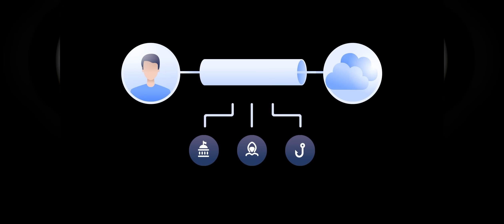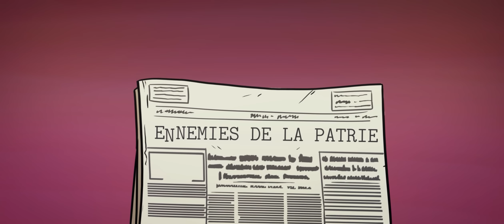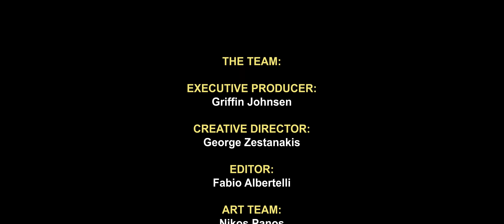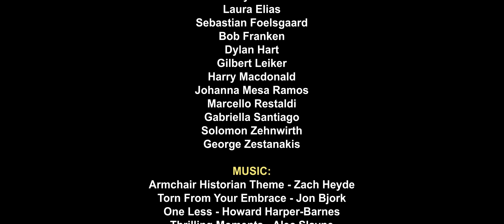The Forgotten Axis Puppet: Vichy France | Animated History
Sources:
Adelman, Jonathan R. Hitler and His Allies in World War II. London: Routledge, 2007.
Carroll, David. "What It Meant to Be "A Jew" in Vichy France: Xavier Vallat, State Anti-Semitism, and the Question of Assimilation." SubStance 27, no. 3: 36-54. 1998. doi:10.2307/3685578.

Irvine, William D. “Domestic Politics and the Fall of France in 1940.” Historical Reflections / Réflexions Historiques 22, No. 1, The French Defeat of 1940: Reassessments (Winter 1996), pp. 77-90.

Jackson, Julian. France: The Dark Years, 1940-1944. Oxford: Oxford University Press, 2001.

Kitson, Simon. "From Enthusiasm to Disenchantment: The French Police and the Vichy Regime, 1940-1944." Contemporary European History 11, no. 3: 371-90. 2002.

Kocher, Matthew Adam, Adria K. Lawrence, and Nuno P. Monteiro. “Nationalism, Collaboration, and Resistance: France under Nazi Occupation.” International Security 43, no. 2: 117–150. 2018. doi

Parker, Thomas. "When Churchill Bombed France." The National Interest, no. 145: 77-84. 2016.

Paxton, Robert O. Vichy France: Old Guard and New Order, 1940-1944. New York: Columbia University Press, 2001.
Roberts, Andrew. Holy Fox: The Life of Lord Halifax. Head Of Zeus, 2019.
Thomas, Martin. "After Mers-el-Kébir: The Armed Neutrality of the Vichy French Navy, 1940-43." The English Historical Review 112, no. 447: 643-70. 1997.

Thomas, R.T. Britain and Vichy: The Dilemma of Anglo-French Relations 1940–42. London: The MacMillan Press, Ltd, 1979.

Torn From Your Embrace - Jon Bjork